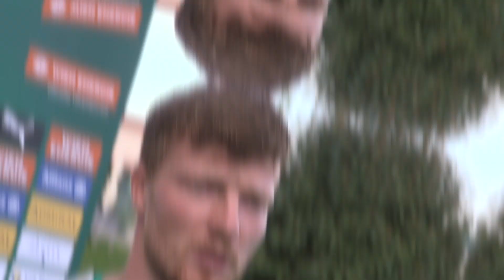Ferdy Druijf | Alle seine Tore für Rapid | Wir freuen uns Druijf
Ballschani präsentiert: Alle 6 Tore von Ferdy Druijf für Rapid

Ferdy Druijf geht weiter für Rapid auf Torejagd

Schon jetzt einer unserer Lieblinge, hoffentlich macht er dort weiter aufgehört hat ...

„Nach der Frühjahrssaison war für mich klar, dass ich unbedingt dauerhaft hierher wechseln möchte. Ich fühle mich bei diesem Verein und in dieser Stadt unglaublich wohl und auch meine Familie hat sich hier auf Anhieb wie zuhause gefühlt“, wurde Druijf in einer Rapid-Aussendung zitiert.